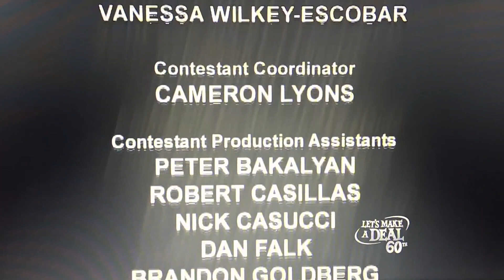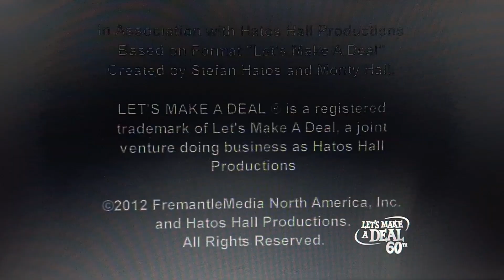Let's Make A Deal (Season 3) 500th Episode/Super Deal Outro 1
3/26/2012

Happy 500th Episode Let's Make A Deal.